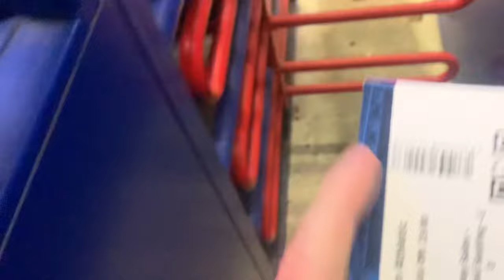5 GOAL THRILLER // NERVY END // WIGAN ATHLETIC 2-3 CHARLTON ATHLETIC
Let’s try smash 30 likes on this video that would be amazing